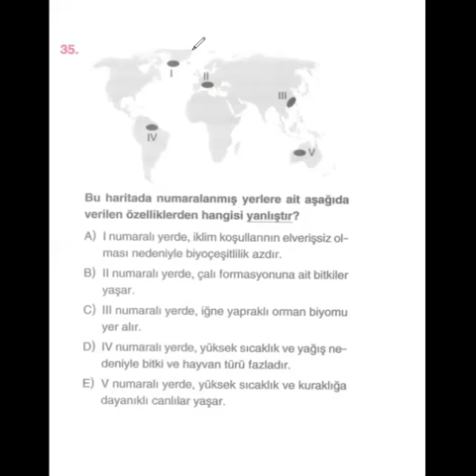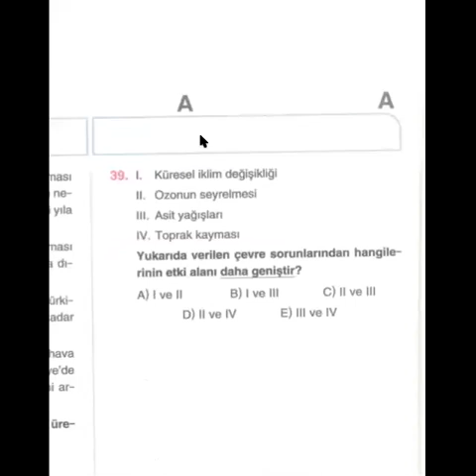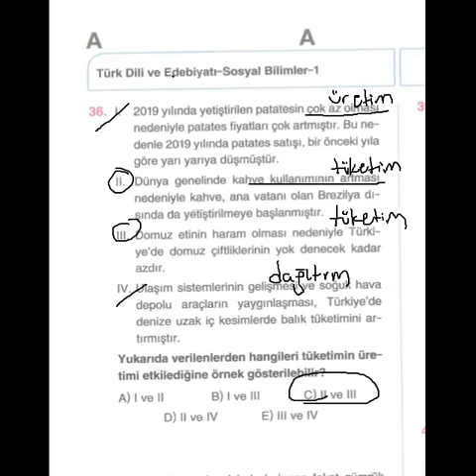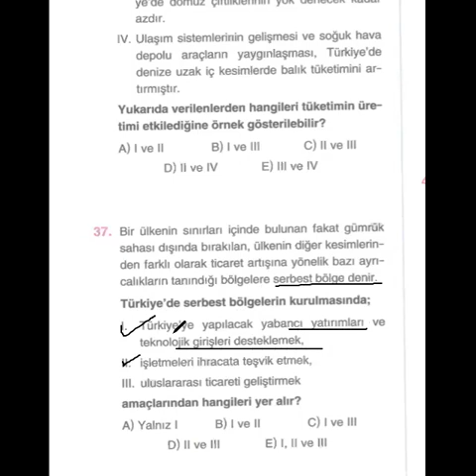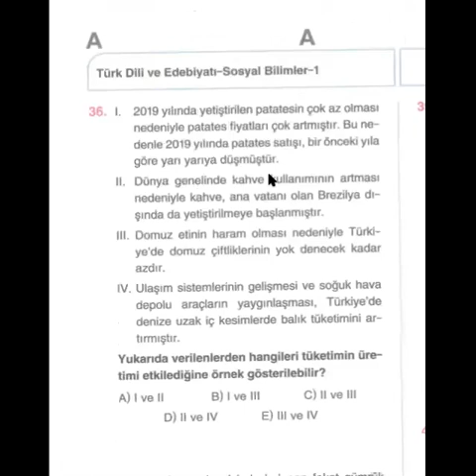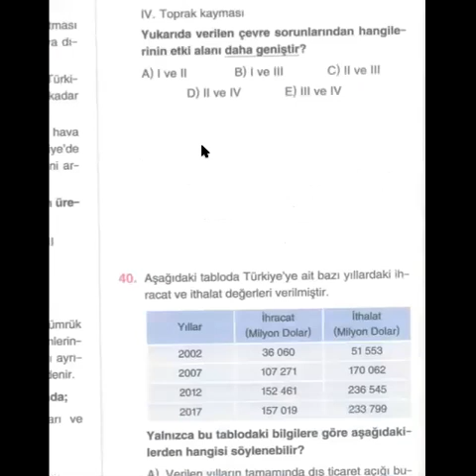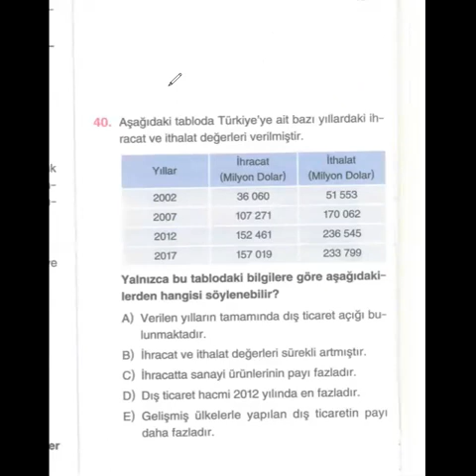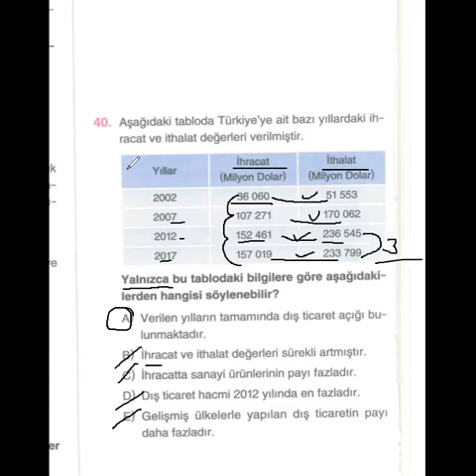17 Haziran AYT Deneme - Coğrafya